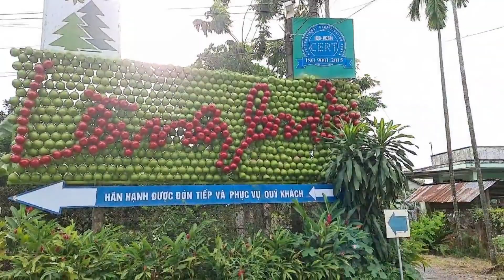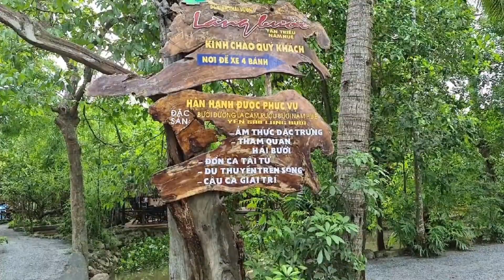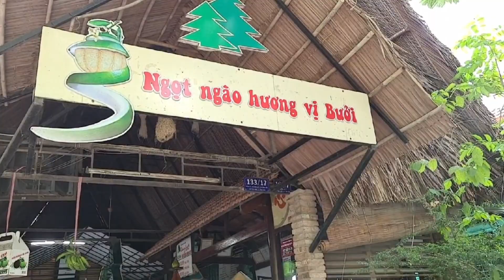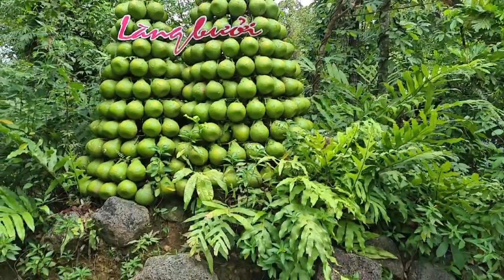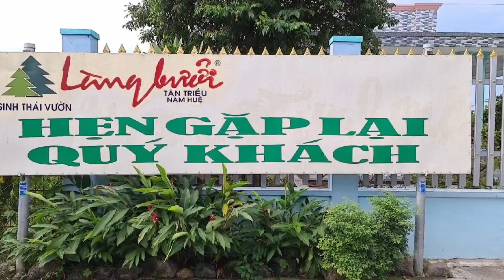Du Lịch Việt 2020: Làng Bưởi Tân Triều. Vĩnh Cửu - Đồng Nai.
Khu Du Lịch Làng Bưởi Tân Triều cách trung tâm thành phố Biên Hòa 10 km về hướng bắc.Nơi đây là điểm đến lý tưởng cho mọi người vui chơi, giải trí thưởng thức các món ăn làm từ bưởi .Đồng thời , hòa mình vào khung cảnh thiên nhiên với rừng cây xanh mát, dòng sông nhỏ uốn quanh những vườn bưởi trĩu quả.Các bạn có thể vào nhà hàng Thủy Tạ câu cá hoặc đi qua những chiếc cầu khỉ làm bằng cây dừa, cây tre như những làng quê miền tây nam bộ.Một không khí trong lành , một không gian yên ả bạn sẽ thật sự hài lòng khi đến nơi này.